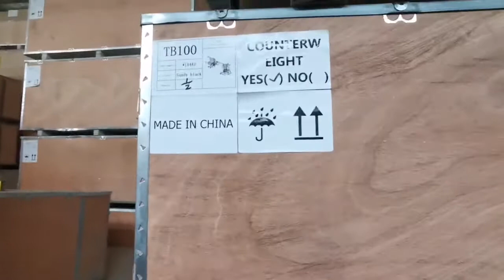wander,fitness equipment factory,fitness equipment manufacturer,fitness equipment wholesaler,china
Wander is a fitness products manufacturing factory, with hundreds of products, quick delivery, cheap price, good quality, welcome!!!